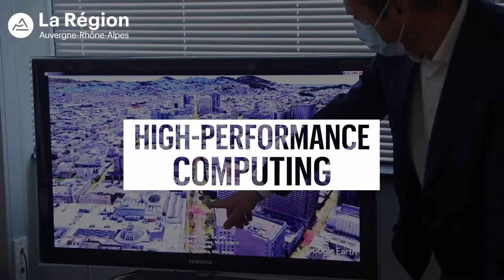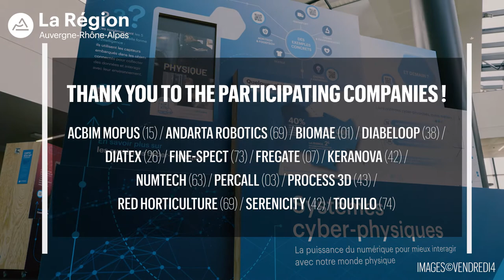Come and Test the Digital Technology Demonstrator!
Live the experience in Charbonnières-les-Bains and online at campusnumerique.auvergnerhonealpes.fr!